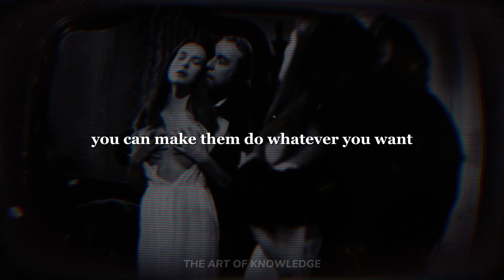The Art Of Seduction - Appear to Be an Object of Desire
The book profiles nine types of seducers (with an additional profile for an "anti-seducer") and eighteen types of victims. Greene uses examples from historical figures such as Cleopatra, Giacomo Casanova, Duke Ellington and John F. Kennedy to support the psychology behind seduction. The book contains 24 seduction techniques. Greene saw The Art of Seduction as the logical follow-up to The 48 Laws of Power since seduction is "about power and manipulation as much as it is about romance, about how to make someone fall under your spell."